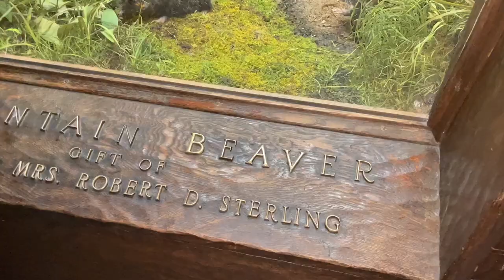MINUTE OF MONTH NO. 33 NOVEMBER 2022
minuteofmonth No. 33, November, 2022. Early-fall freezing cold in the unheated Rhode Island cabin—not complaining, just cold, a few days in New York City, driving back to Rhode Island to store the car and take a bus, train, ferry, and bus back to the apt, a flight from LaGuardia, which—who knew?—has a really great view on departure and arrival, a dip of a toe to see whether the Yucatán might be where we want to live (not that NYC is out of the picture, but complicated)—four stays in Mexico over ten days—as many cenotes as we could swim, Sac Chich, the quetzal-bird-chirp-echo at Chichen Itza, 10000000s of fire flies, a visit to the dreamy place called Plantel Matilde where artist Javier Marin dreamt up a artists’ residency and now houses his behemoth sculptures and inspirations for @barrodesacchich, more cenotes, visiting old henequén factories (which I had known as sisal), then Centro Mérida, and Sisal beach, where we didn’t swim but the water was warm, (Sisal understood as either a corrupted Mayan word for heneqén, or the Spanish/English called henequén sisal because it was exported from Sisal port . ,) then back to the U.S.A via a nine-hour layover in Houston (not pictured), landing in Denver in a snow storm, and making our way to Carbondale for Thanksgiving, where we spent ten days with my family on a retreat dreamt up by my auntie, learning how to meditate, @gazpachot and me hanging with my sis @distant.planet.design, my always-painting dad @hone_williams, and a few others from the extended family, eating very well, and also watching all of season five of the Crown, the Eagles gobirdsgo, and some of the World Cup. Now, back in NYC for the duration, we sit. (Aside from a New Year’s excursion I can’t wait to show you when it happens and maybe a few other short trips just because.) Next home-seeking-related travels happen in April. Let’s see if we can make it that long in one place.